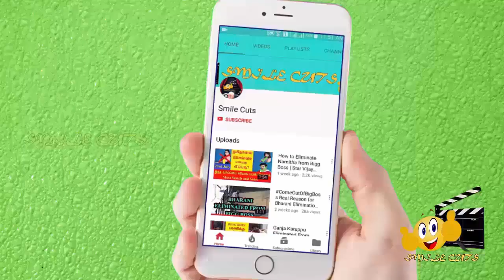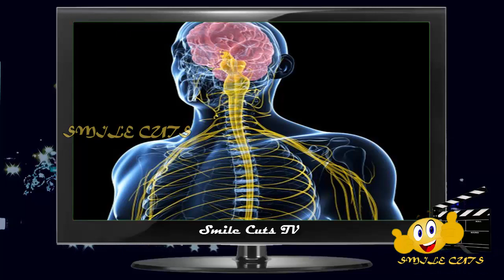காலை வெறும் வயிற்றில் நாம் ஆரோக்கியம் என நினைத்து உண்ணும் தவறான உணவுகள்